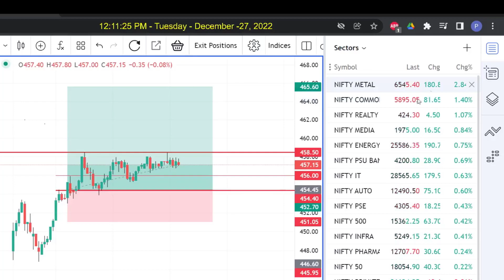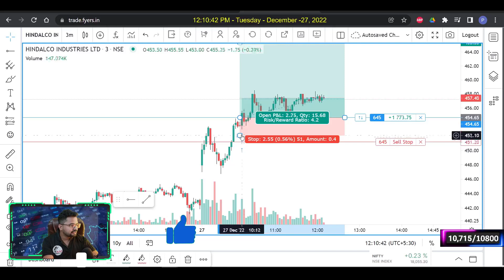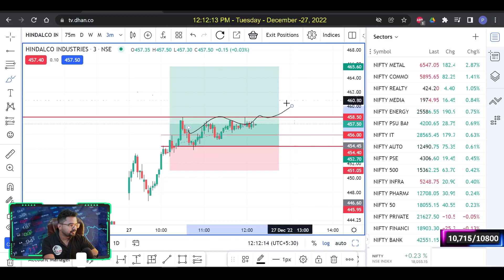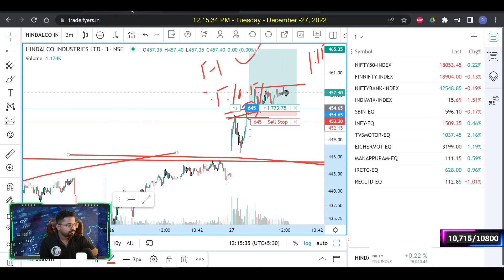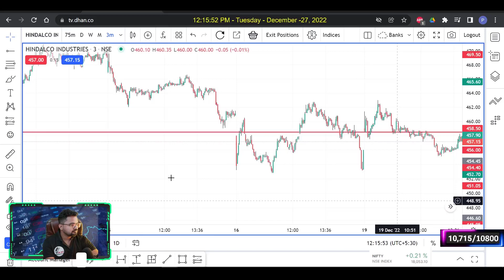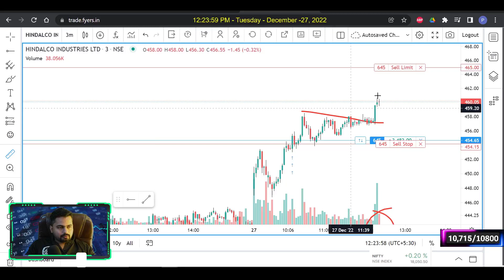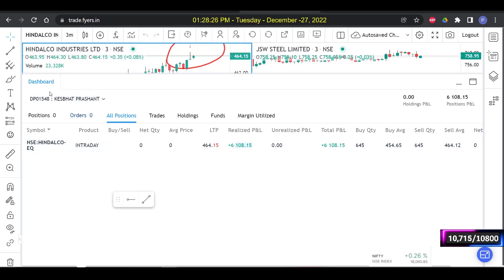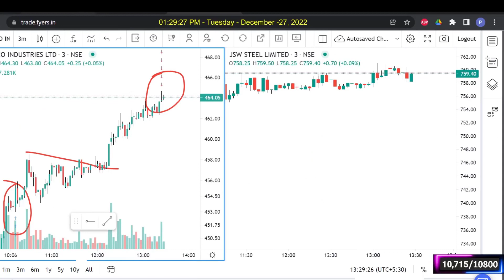LIVE INTRADAY TRADING||27 DEC 2022||STOCK TRADING|| How to grow small Account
Hello Traders,

Link for Joining & details

Video contains the live trading using price action based trading strategies.

MaxKnowledge
Prashant